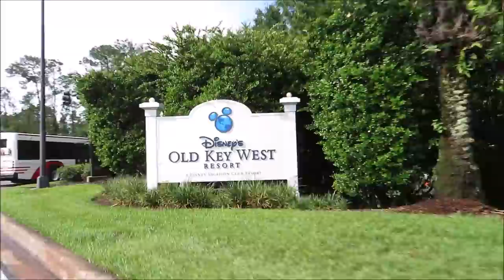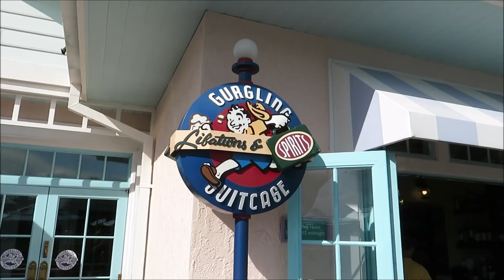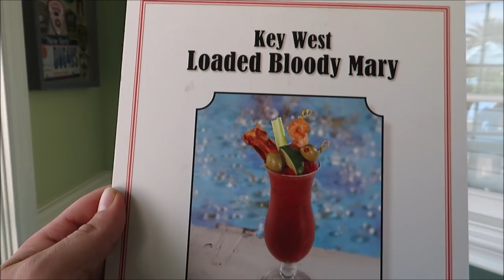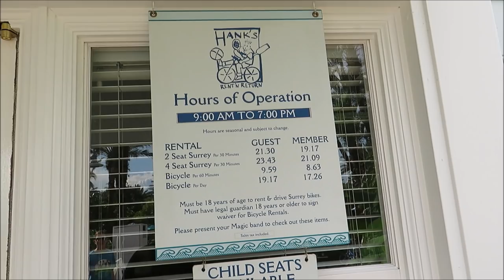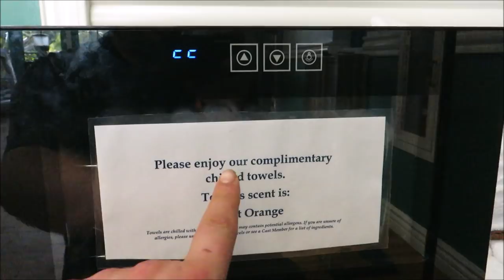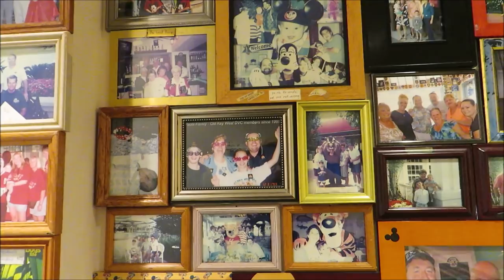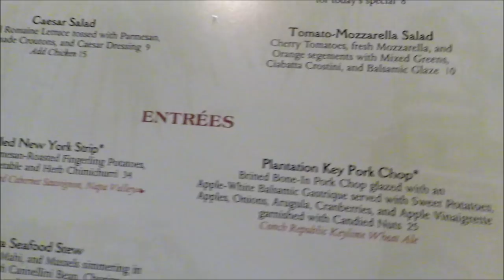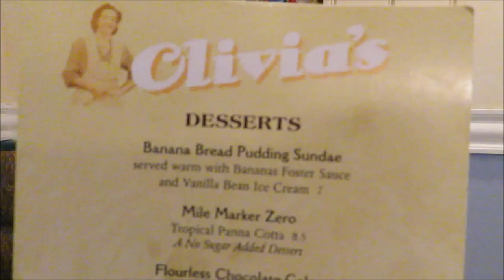Disney's Old key West Resort Tour | Dinner at Olivia's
Disney's Old Key West has one of our favorite restaurants Olivia's so we go out for dinner and show you the resort

PagingMrMorrow